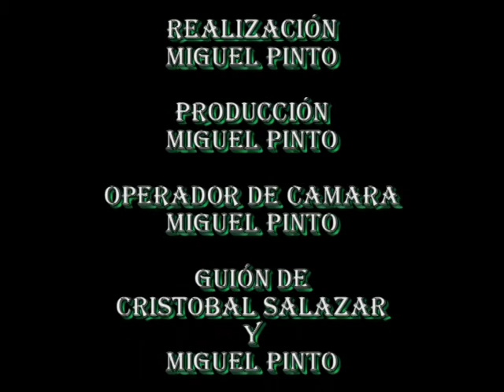COMARES Y SUS VECINAS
Teodora nos canta un poquito de verdiales.